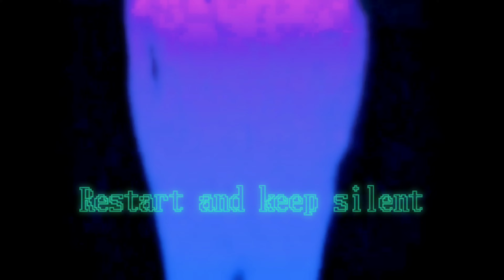February 7, 2023